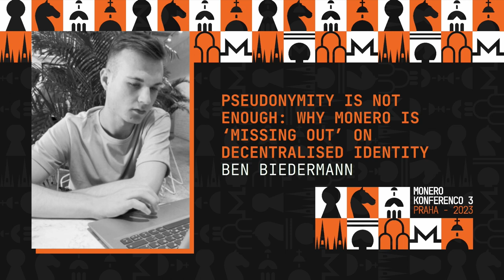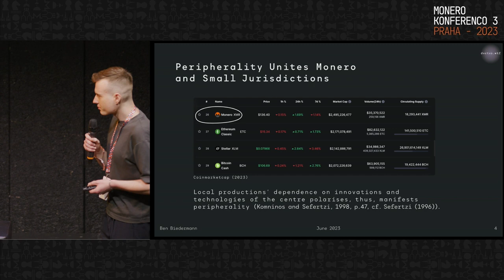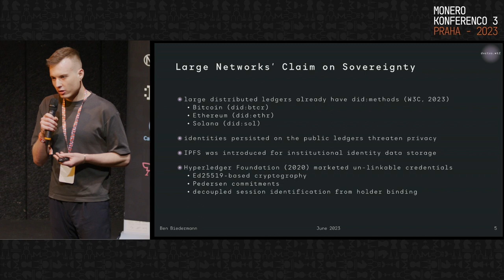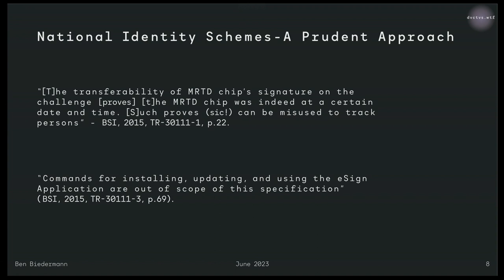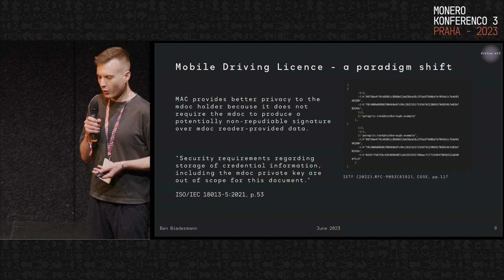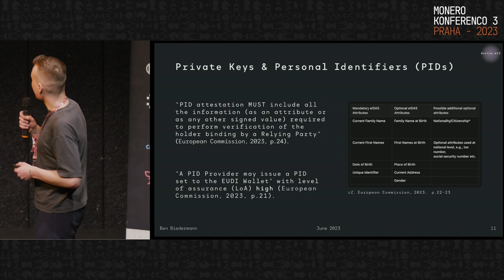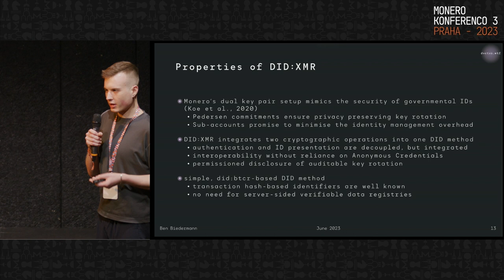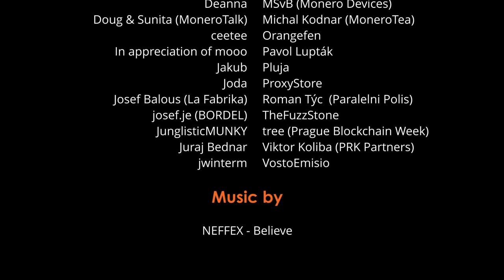Ben Biedermann - Pseudonymity Is Not Enough: Why Monero ‘misses out’ on Decentralised Identity